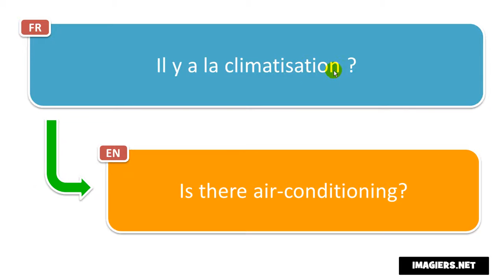Learn French phrases # Le trajet dure combien de temps